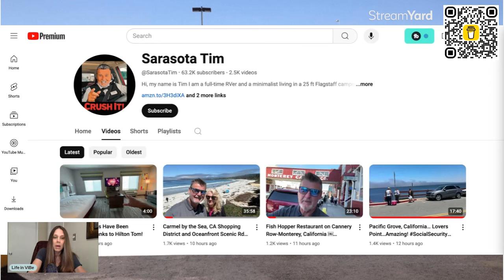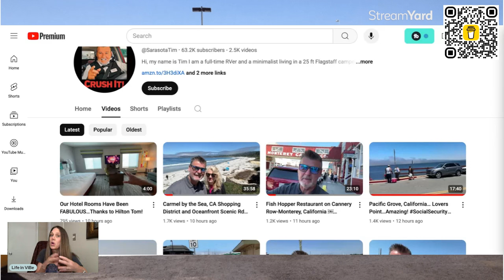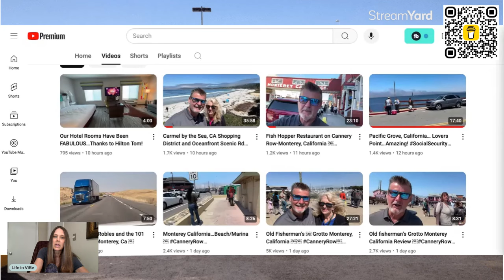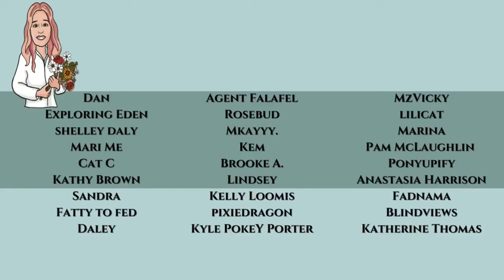Sarasota Tim Levels Up His Content Creation Game? | Still Wants Freebies!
Sarasota Tim Tries to Step Up His Content Game But Still Wants Free Stuff! Tim adds titles and edits with some success, maybe? Is Tammy Helping Him? Tim appears to have a lot in common with squirrels.